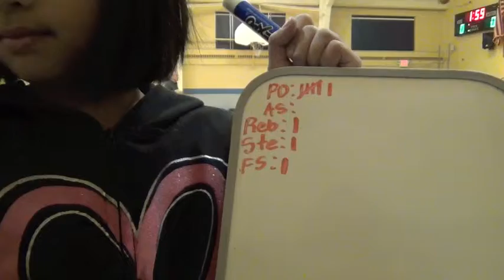SPS Nio 2014 1122 @ St. Catherine - CG (scrimmage)